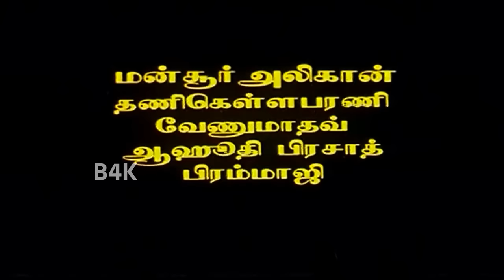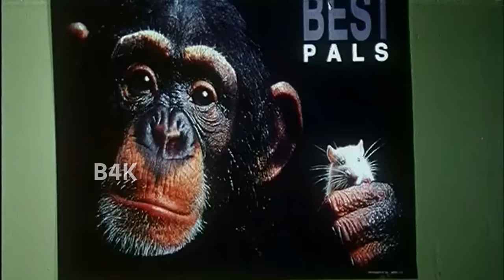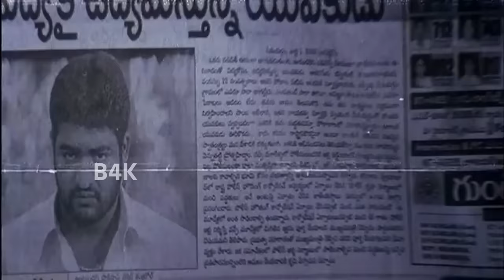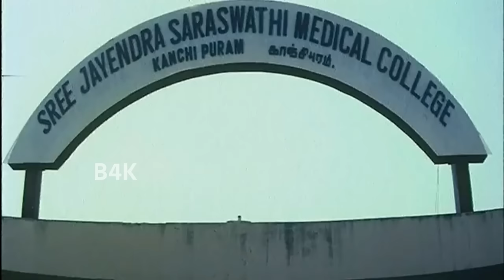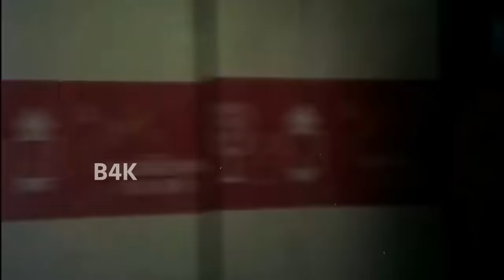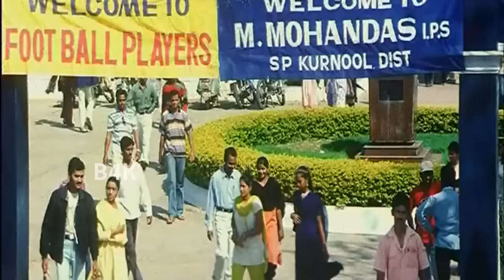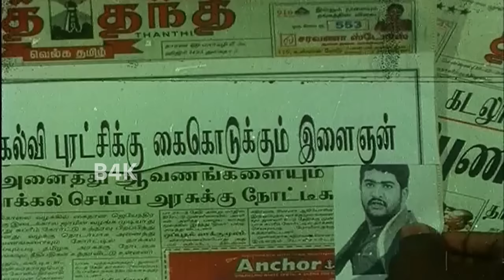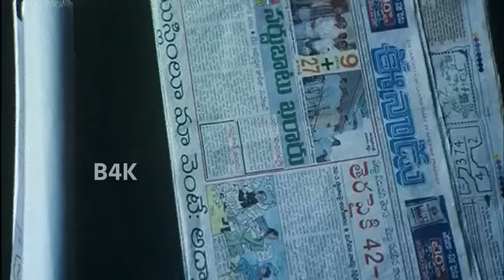Samba ¦ Jr NTR, Bhoomika Chawla, Genelia D'Souza ¦ Tamil Super Action Movie 4K HD Video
Samba is a  Indian Telugu-language action film directed by V.V. Vinayak. The movie stars Jr. NTR, Bhumika Chawla, Genelia D'Souza, and Prakash Raj in the lead roles, while Vijayakumar, Ali, Sithara, Sukumari, Sukanya, and Brahmaji play supporting roles. The music was composed by Mani Sharma with cinematography by K. Ravindra Babu and editing by Gautham Raju.

Dharmayya Naidu (Vijayakumar) is an underworld kingpin who lost his wife because he is uneducated. Hence, he wants to felicitate education in his Seema area by constructing schools. He realizes that the quarry he owns has good quality granite deposits. Samba (NTR Jr.) is Dharmayya Naidu's son, while Pasupathi (Prakash Raj) is Dharmayya Naidu's son-in-law. Pasupathi plays the game in such a way that Dharmayya Naidu is forced to give granite quarry as a dowry to Pasupathi's family, due to which Dharmayya Naidu's daughter (Sithara) commits suicide. When Samba comes to know the reason behind his sister's suicide, he occupies the quarry and kills Pasupathi's brothers. Pasupathi then kills everybody in Samba's house in retaliation. Samba and his nemesis Pasupathi take shelter in Kanchi and Amritsir respectively as police ban them from entering AP for a year. Samba settles as a sari manufacturer and trader in Kanchi (Tamil Nadu). The rest of the story is all about how he returns to Seema, takes vengeance against Pasupathi, and starts serving in the educational field.

Cast

Jr. NTR as Samba Shiva Naidu
Bhumika Chawla as Nandu
Genelia D'Souza as Sandhya
Prakash Raj as Pasupathi
Vijayakumar as Dharmayya Naidu
Ali as Samba's brother
Sithara as Samba's sister
Sukumari as Samba's grandmother
Krishna Bhagavan as Pasupathi's sidekick
Sukanya as Pasupathi's wife
Brahmaji as Pasupathi's brother
Subbaraju as Pasupathi's brother
Tanikella Bharani as Nandu's father
Ahuti Prasad as Sandhya's father
Raghu Babu as Inspector Tiger
Mansoor Ali Khan as McDowell Mani
Venu Madhav as Sanathnagar Sathi
Riyaz Khan as McDowell Mani's brother
Teja Sajja as Chinna
Daniel Balaji as Goon
Prasanna as Goon
Pragathi
G. V. Sudhakar Naidu as Shasi Reddy